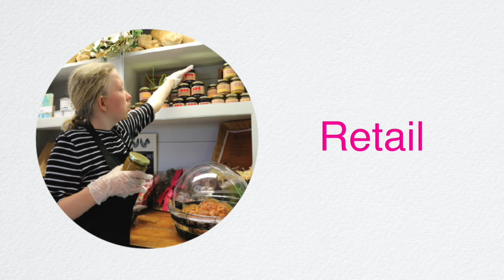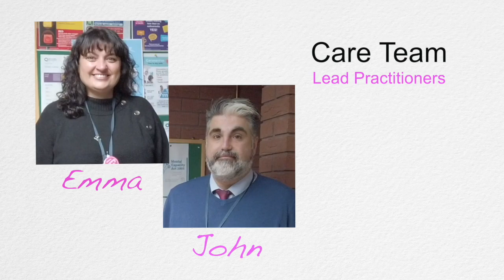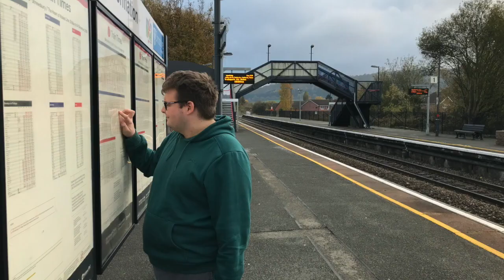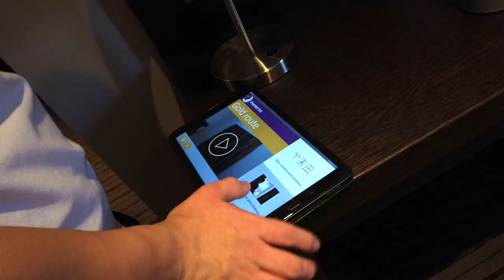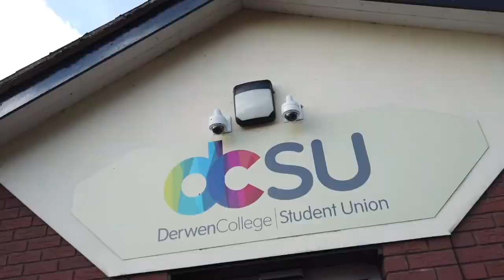Derwen College Open Day Main Site March 2021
Take a virtual tour around Derwen College, in Shropshire. Discover more about the vocational pathways on offer, as well as the independence skills that students learn in their residence or day student areas. Find out about the varied programmes we offer which all promote our students' communication skills, wellbeing and self confidence.
We hope you enjoy your short tour and look forward to seeing you in person when we are able to.
For more information telephone Derwen College on 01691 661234 or visit the